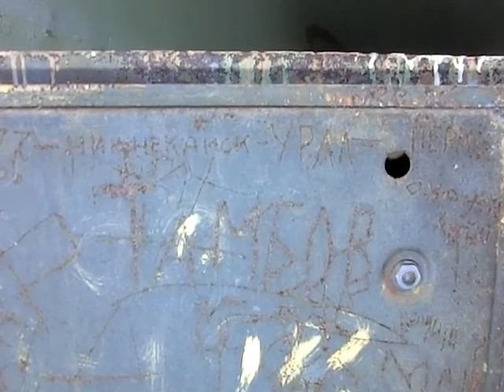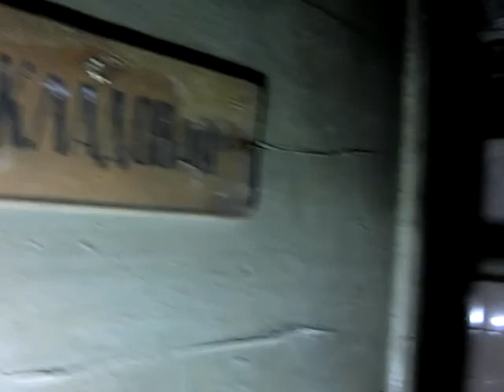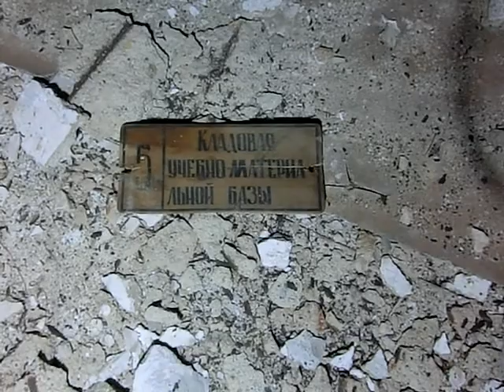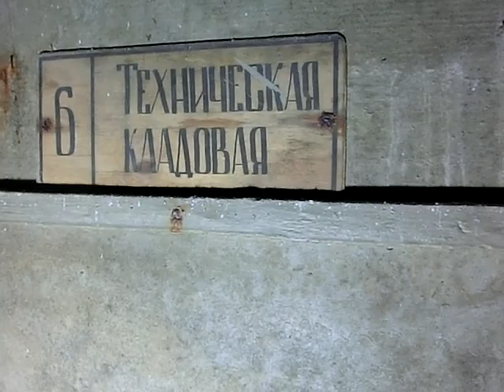Аltes Lager,в/ч 47280.Правый подъезд здания казармы четвертое от КПП,первый этаж и подвал. 4.05.2018